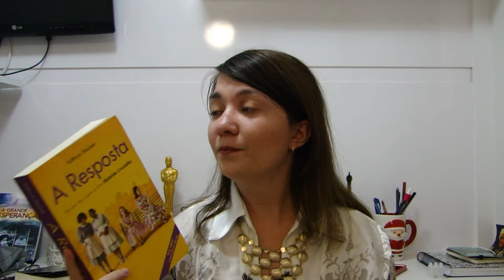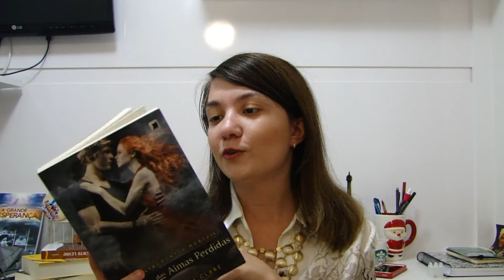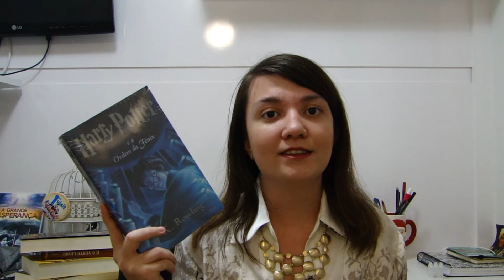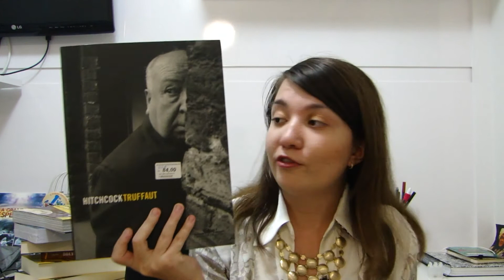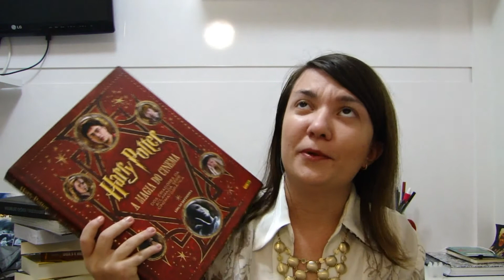♡ Book haull | Julho, Agosto & Setembro | BeatrizFHale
Oi gente, desculpa a ausência no mês de Outubro, as provas da faculdade e entrega de trabalhos ocuparam muito o meu tempo, mas agora voltamos.